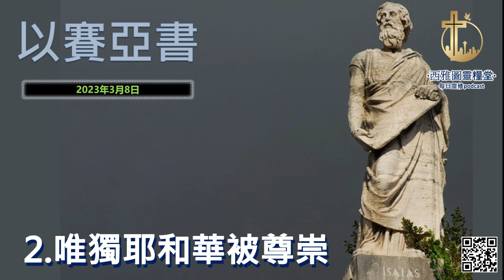以賽亞書第二章：唯獨耶和華被尊崇